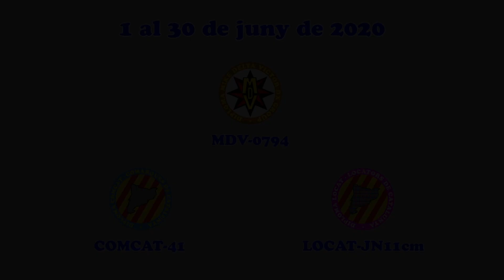2020-06-30 - EA3RKM - MDV-0794, COMCAT-41 i LOCAT-JN11cm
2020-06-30 - EA3RKM - MDV-0794, COMCAT-41 i LOCAT-JN11cm

Activitat feta per Mike Delta Victor Dx Group, operadors EA3HKY-Casiano i EA3HLM-Chari, activant la comarca de Catalunya el Vallès Oriental i el locator JN11cm, QSOs fets per EA3RKM des de l'1 al 30 de juny de 2020

Música d'ús lliure: Operatic 3 de Vibe Mountain